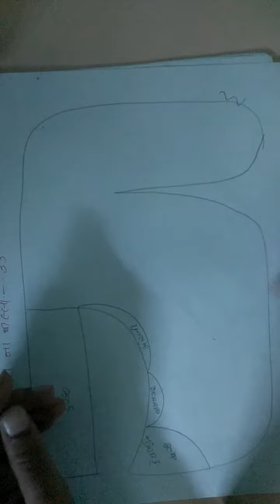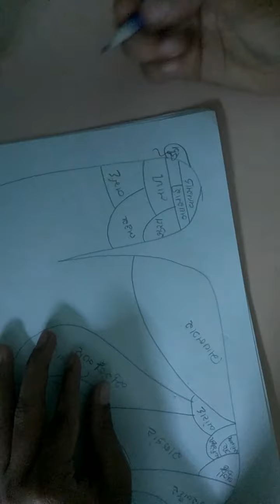ગુજરાત ના #33 જીલ્લા સરળ રીતે યાદ રાખો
More vedios ,,,,,,,